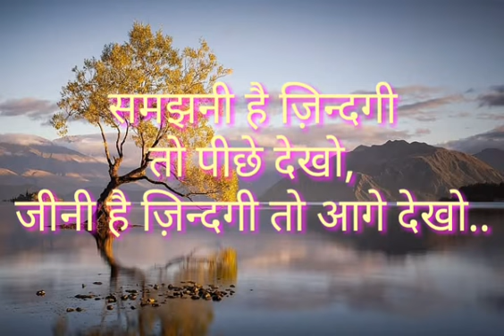New Whatsapp Status life quotes Video 👌 Beautiful Lines 👌💓